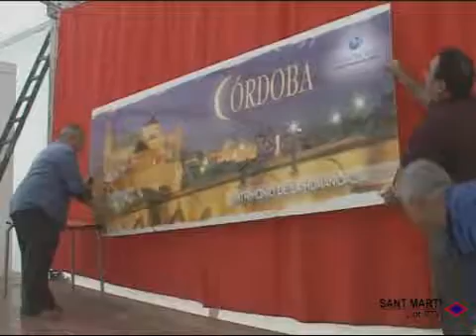2010 04 22 Muntatge fira abril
Els treballadors s’afanyen a fer els darrers retocs abans no comenci la 39a edició de la Feria de Abril.